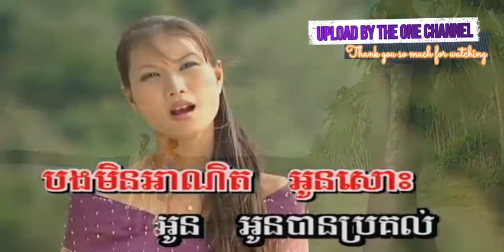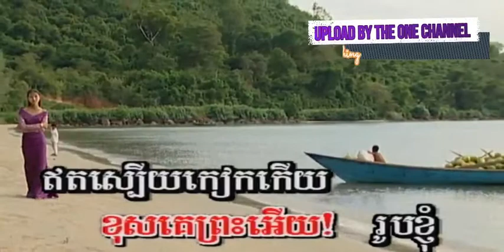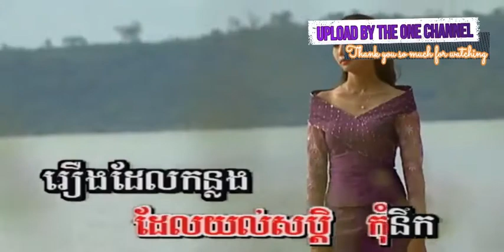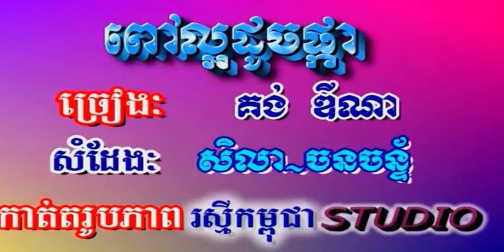បំភ្លេចមិនបានចិត្តក្បត់ ច្រៀងដោយ ផាន់ ណា​វី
បង​មិន​អា​ណិត ច្រៀងដោយ ផាន់ ណា​វី SM DVD VOL23 អ្នកស្រី រស់ សេរីសុទ្ឋា  I គម្រប